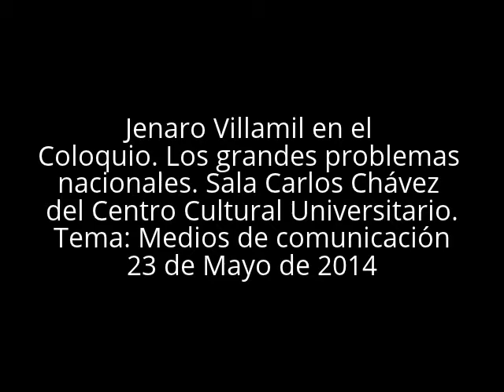Jenaro Villamil en el Coloquio. Los grandes problemas nacionales. Medios de Comunicación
Jenaro Villamil en el Coloquio. Los grandes problemas nacionales. Sala Carlos Chávez del Centro Cultural Universitario. Tema: Medios de comunicación el día 23 de Mayo de 2014.